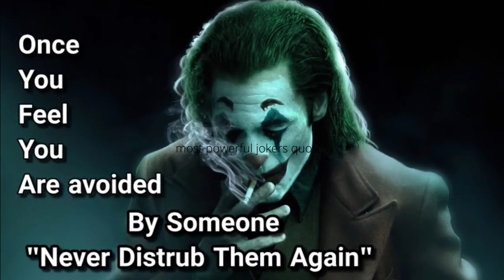🙏Most Powerful Jokers Quotes| Best joker motivation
queries solved:

les brown,
les brown motivational video,
life advice,
les brown interview,
Motivationhub,
motivational video,
motivationhub motivation,
speeches,
speech,
success,
speechless,